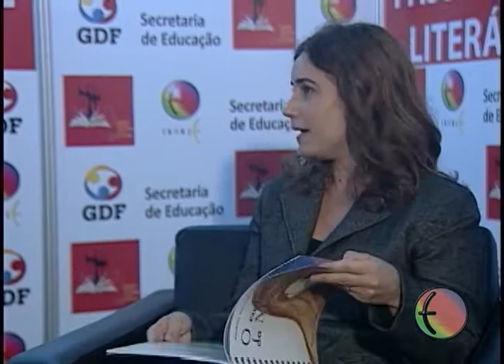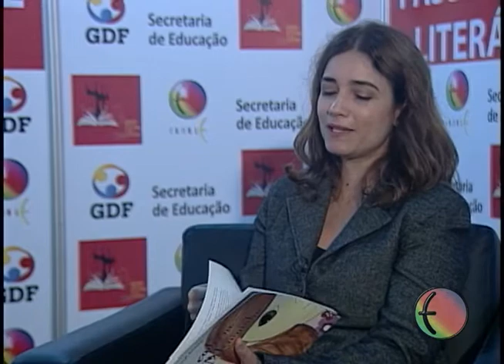II Bienal Brasil do Livro e da Leitura - O nome da história